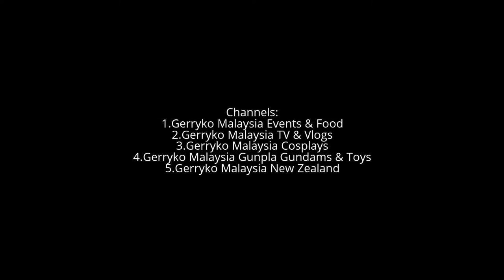Dante Devil May Cry, Comic Fiesta 2016 DAY TWO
Dante (ダンテ?) is a fictional character and the primary protagonist of the Devil May Cry series created and published by Capcom.[3] In the first four games, Dante is a mercenary, private investigator, and demon hunting vigilante dedicated to exterminating them and other malevolent supernatural foes, a mission he follows in pursuit of those that killed his mother and corrupted his brother. He is the son of Sparda, a demon of great power and as a result of his heritage, he possesses numerous powers beyond that of any human, which he uses in combination with a variety of weapons to accomplish his goals. The character also appears in several Devil May Cry novels and manga volumes; and is featured in the 2007 anime television series. A reboot of the series by Ninja Theory features him in an alternate universe as a young adult fighting against demons. Dante has also appeared as a guest character in multiple crossover games.

Named after the Italian poet Dante Alighieri, the character was designed to fit Devil May Cry game designer Hideki Kamiya's vision of a "cool and stylish" man, and his personality was based on the title character of the manga series Cobra. Across the series, Dante's portrayal has been modified to appeal to criticism aimed towards his role in the first sequel with Devil May Cry 3 featuring a younger and cockier Dante while Devil May Cry 4 offered an older yet cocky characterization. While Capcom handled the character in the first four games, Ninja Theory was in charge of his persona in the reboot.

Dante has become one of the most popular characters in gaming, having been recognized for his role in the Devil May Cry series and various characteristics that have attracted gamers. However, Dante's redesign and characterization in the reboot was the subject of controversy amongst gamers.

Devil May Cry (Japanese: デビル メイ クライ Hepburn: Debiru Mei Kurai?) is a video game series developed by Capcom and created by Hideki Kamiya. Originally intended to be a sequel in Capcom's Resident Evil series, in development it became such a radical departure from the series' style that it was developed into a new property entirely. The series centers on the main character Dante's goal of avenging his mother's murder by exterminating demons. The gameplay consists of heavy combat scenes in which the player must attempt to extend long chains of attacks while avoiding damage in order to exhibit stylized combat; this element along with time and the number of items collected and used are taken under consideration when grading the player's performance.

The series is very loosely based on the Italian poem Divine Comedy by the use of allusions, including the game's protagonist Dante (named after Dante Alighieri) and other characters like Vergil (Virgil), Trish (Beatrice Portinari), Lucia (Saint Lucy), Trismagia (Satan), Furiataurus (the Minotaur), Geryon, and Cerberus. Many of the enemies are also named after the Seven Deadly Sins, such as "Hell Pride" or "Hell Lust".[1]

The series has been a success with the first three games selling multiple million copies and being awarded the "Platinum Title" award by Capcom. The success of the video game series has led to the creation of comic books, novelizations, an animated series, guides, collectibles, publications, and a variety of action figures. A high-definition remaster of the three PlayStation 2 titles was released for PlayStation 3 and Xbox 360 in 2012. The collection features trophies/achievements and high definition graphics.[2][3] During the 2010 edition of the Tokyo Game Show, Capcom revealed a new game, named DmC: Devil May Cry. It was developed by Ninja Theory and was a reboot of the series that explores similar themes and also satirizes certain social themes.

Dec 17 at 10 AM to Dec 18 at 7 PM